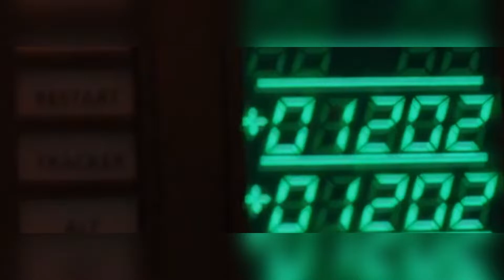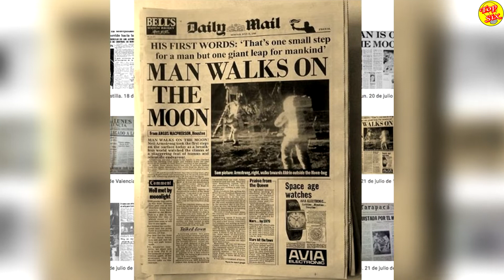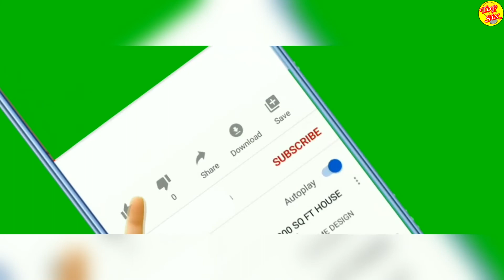¿JAMÁS FUIMOS? La RAZÓN del PORQUE NO HEMOS VUELTO a la LUNA